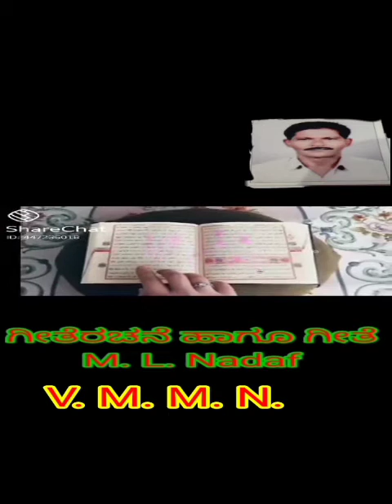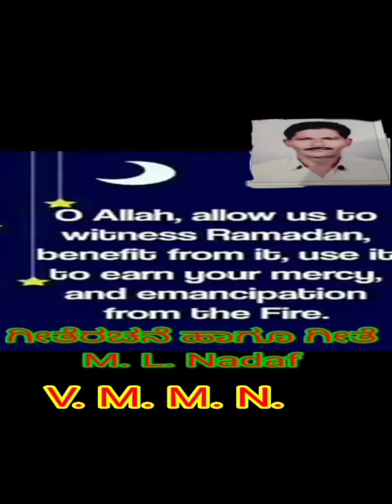Mammdli navalgund nadaf